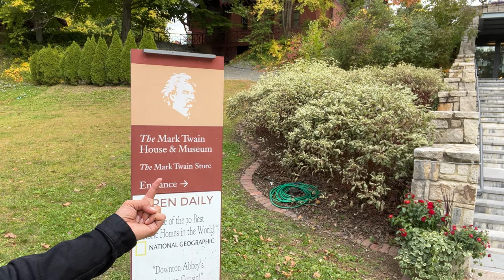This was on my Bucket List! Should the Sometimes Vlog return!?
THE SOMETIMES VLOG, from Mark Twain's House in Hartford Connecticut ! The Home of Samuel Langhorne Clemens; You've seen his other homes and adventures on Randomland, but never this one, this is the first time Ive ever laid eyes on it!